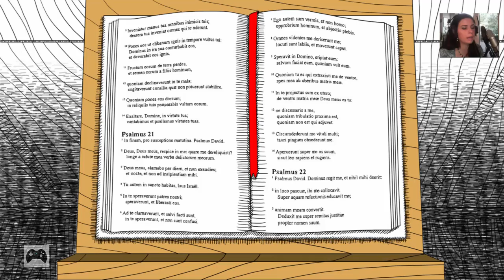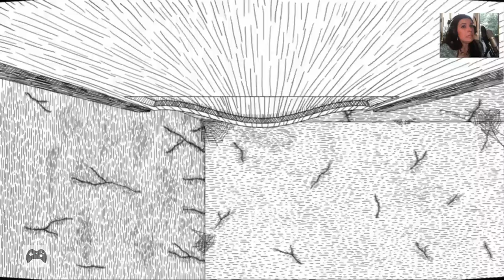Let's Play Neverending Nightmares [Part 1/ facecam/ blind/ german] - Der Albtraum beginnt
Thomas erwacht in einer schrecklichen und verängstigenden Realität. Doch ist dies alles nur ein Albtraum aus dem Thomas wieder erwachen kann?
Plattform: PC
Genre: Adventure
Untergenre:  -
Release D: 26. September 2014
Publisher:  -
Entwickler: Infinitap Games